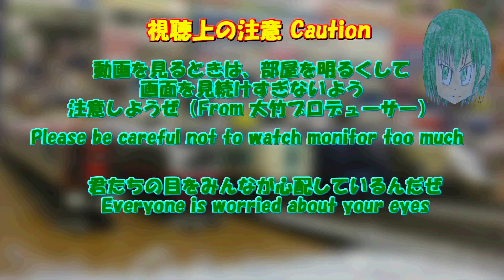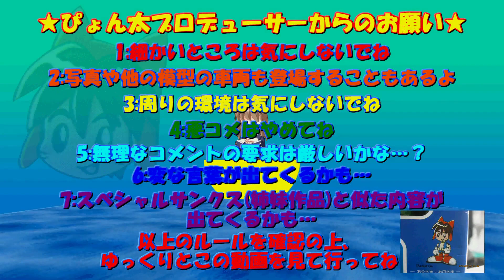Bトレストーリー 月宮急行鉄道第359話 まだまだ進撃する南海8300系 Evolution!! ～Nankai Series 8300～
高野線における南海8300系の勢いはとどまることなく、2022年以降に導入された編成は9000系マイトレインさながらの仕様となり、加えて、1000系と南海本線にいた8300系をトレードする形で8310Fなども高野線にやってきました.最終的に、8300系は、高野線でも主力になる見込みです.